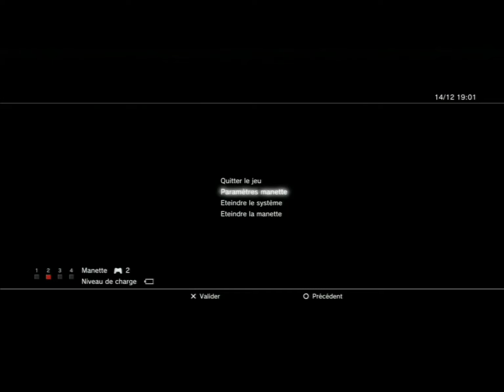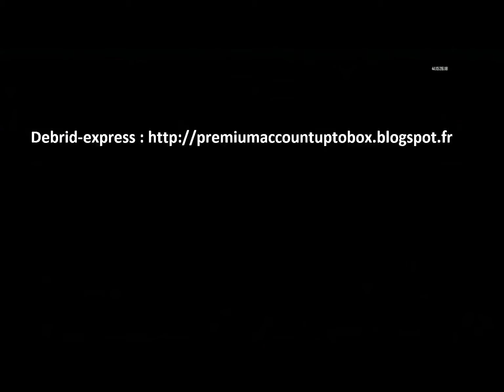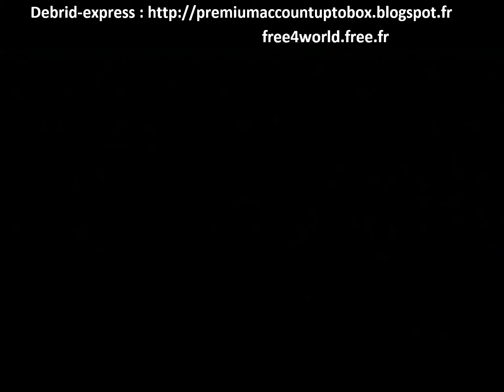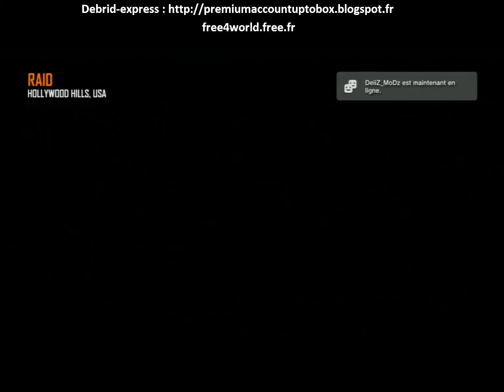[Redif-live] live black ops 2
rediffusion du live sur call of duty black ops 2

Site internet: geekgamer-zone.eu
Skype : TheMisticogamer
Psn : Themisticogamer